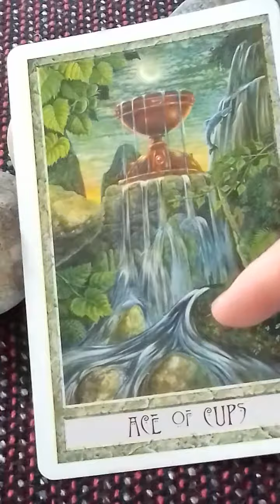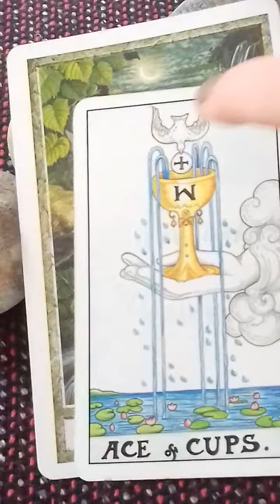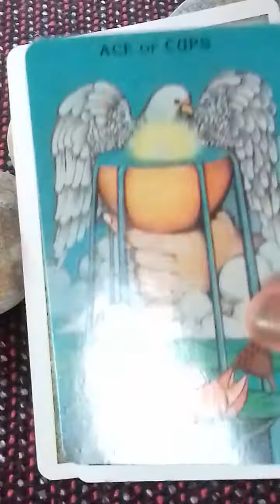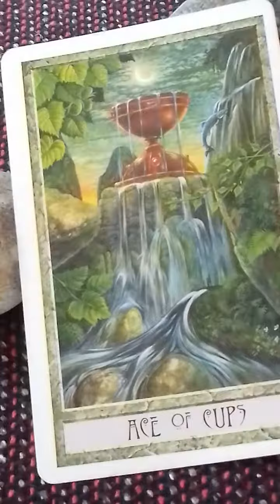Understand the Tarot card- Ace of cups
Looking to learn tarot? Understand the 4 suits and you have a real head start!
This video looks at the symbolism & meaning in the ace of cups, the suit that reflects your emotions, feeling & soul.